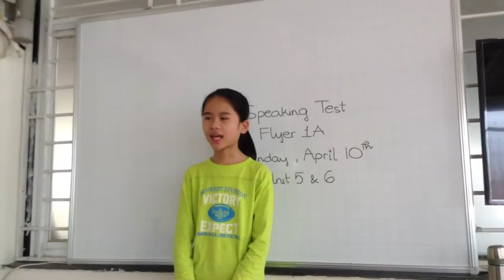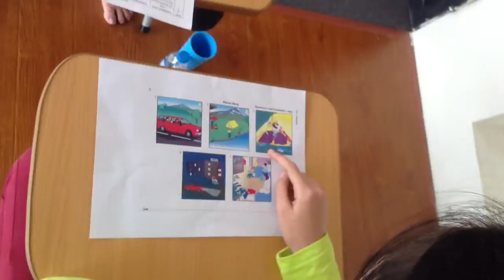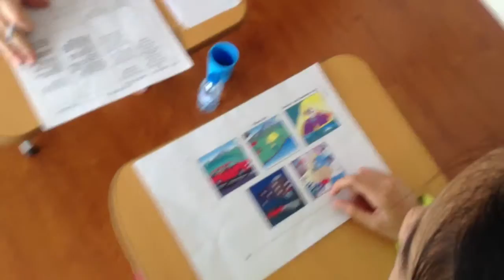Flyers 1A (10-4-2016): Spaeaking test by Thuỳ Linh